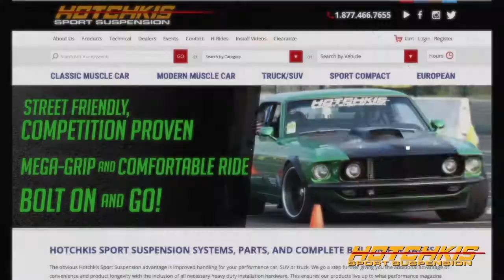Drive With Hotchkis - 1971 Oldsmobile Cutlass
On today's Drive with Hotchkis, we are pleased to feature customer Matt Mcallister and his 1971 Oldsmobile Cutlass!

Matt's Cutlass is equipped with a 525hp 6.0 LQ4, 4L80, custom built 9" rear end, and of course our TVS (Total Vehicle System) package.

Using our TVS package guarantees that all the suspension components are engineered and designed to work together as a complete suspension system for ultimate handling and performance improvement.

We exhaustively test and tune our suspension package to eliminate the poor performance that often results from the use of the mix and match components sourced from different manufacturers. Testing, engineering and matching the TVS suspension components ensures you receive balanced handling and the best performance.

Matt let us know that he came across our E-Max Challenger when he was having a bit of a hard time merging into traffic. We had all just been on the Hot Rod Power Tour and we slowed traffic to let him in.

Always happy to help 👍, and thanks for driving Hotchkis!